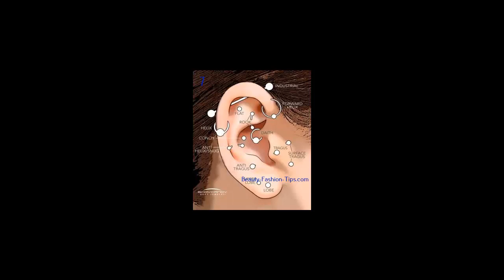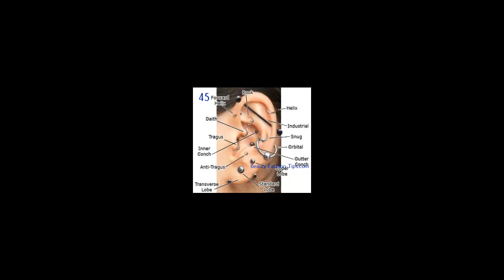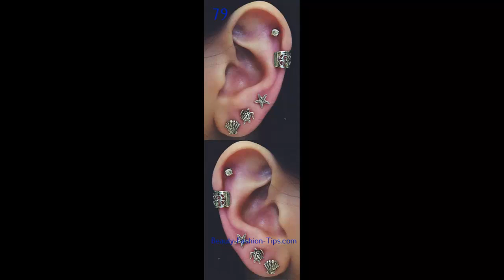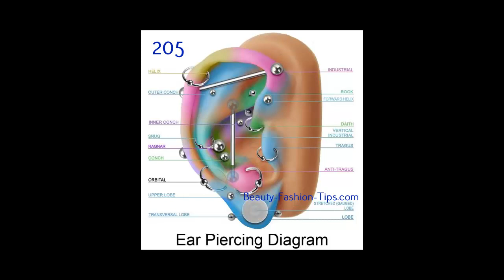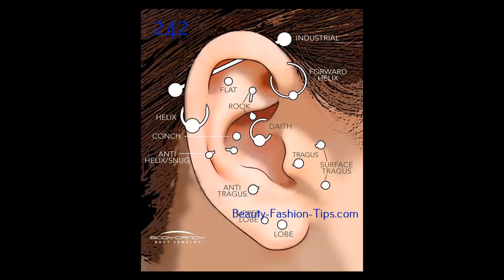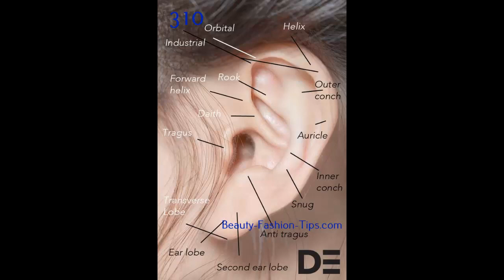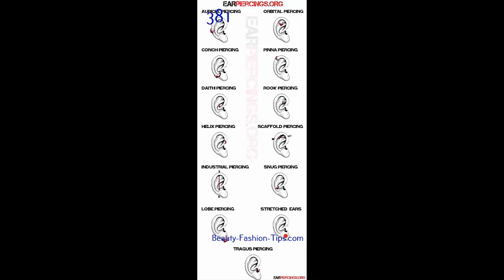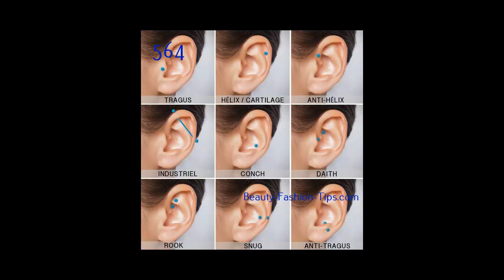Ear Piercing Ideas - 200+ Earring Design Ideas For Men and Women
Ear Ring Ideas